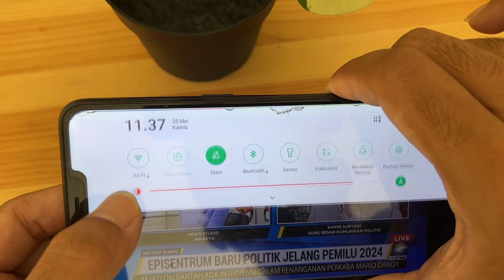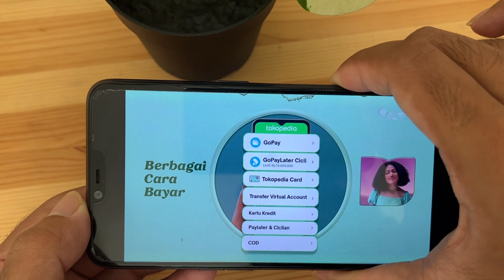CARA GANTI CHANNEL TV DIGITAL DI HP ANDROID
MOHON DISIMAK VIDEONYA BAIK-BAIK DAN BUDAYAKAN MEMBACA
INi hanya menjawab tanya ya gaess karena banyak yg bertanya saya tidak bisa menjawab pertanyaan kalian satu-persatu, jadi saya buatkan video berdasarkan pertanyaan kalian yang banyak ditanyakan. video lengkap saya sudah buatkan pada channel ini, silahkan dicari yaaaa.

Yg belum ngerti jangan bacot, bisa bertanya dan lihat keterangan di video baik-baik, karena sudah dibuatkan video lengkapnya. Tangan dan otak tolong disingkronkan dulu ya adek-adek